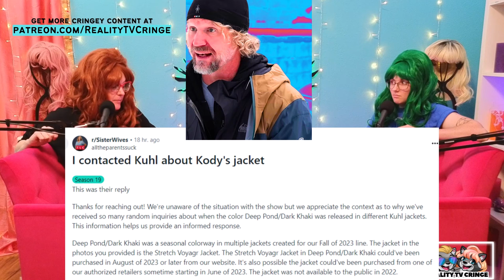Kody Brown, You Insufferable Liar: Sister Wives Recap - The Year of Release (s19e5)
We want to hear from you! Leave us a message on Speakpipe

If you love our podcast, be sure to leave us a 5-star review wherever you are listening!